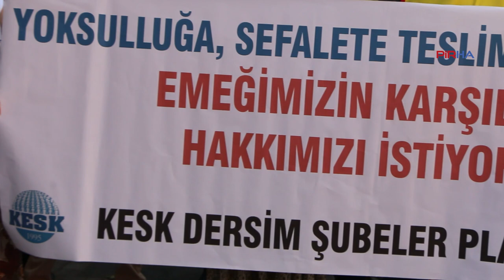Dersim ve Mersin’de açıklama: Yoksulluğa ve sefalete teslim olmayacağız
PİRHA-KESK Dersim Şubeler Platformu ve Mersin Emek ve Demokrasi Platformu, emekçilerin özlük haklarının iyileştirilmesi talebiyle “Yoksulluğa ve sefalete teslim olmayacağız” şiarıyla basın açıklaması gerçekleştirdi. Yapılan açıklamada, “Bu ülkede yıllardır kamu emekçisi, işçisi, emeklisi, asgari ücretlisi ile milyonlar olarak her geçen gün daha fazla yoksullaştırılıyoruz” denildi.